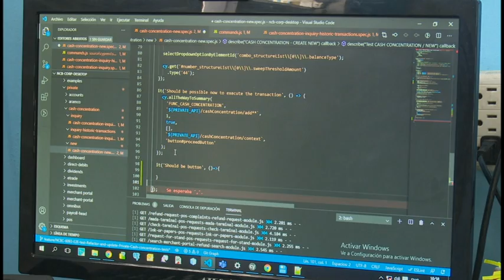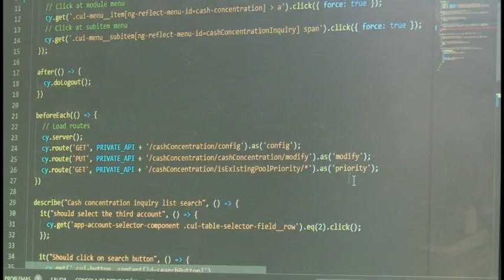Desoft garantiza vitalidad de sus servicios mediante el trabajo semipresencial y a distancia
Ante el contexto impuesto por la covid-19, en la  empresa de aplicaciones informáticas, Desoft,  se asegura la asistencia  técnica  mediante las modalidades  de trabajo semipresencial y a distancia. Procesamiento de datos a figuras jurídicas y nuevos proyectos de desarrollo  con  clientes en el exterior, forman parte de las  acciones que tributan a la informatización de la sociedad en tiempos de pandemia.